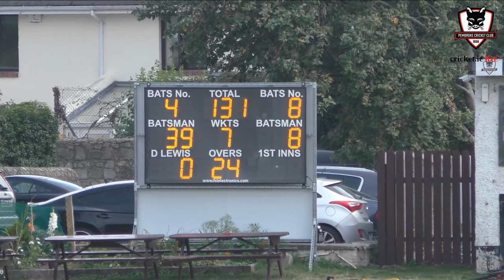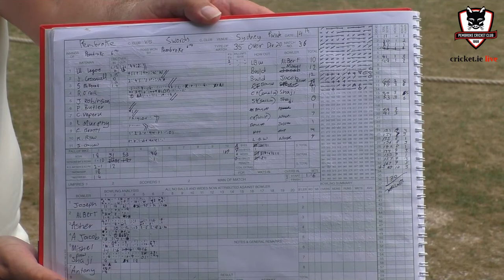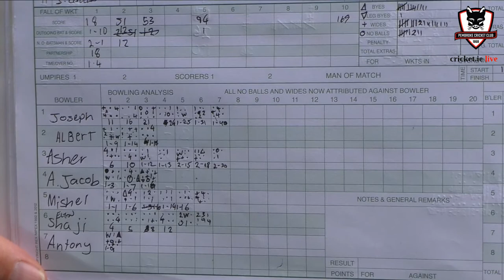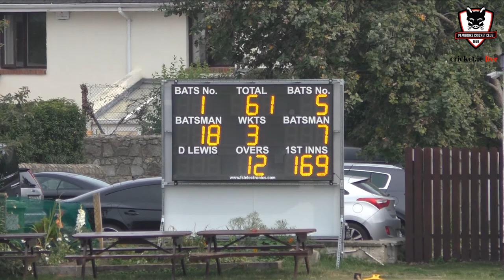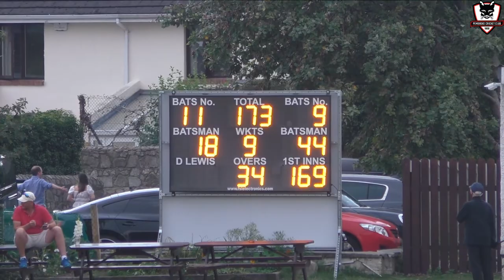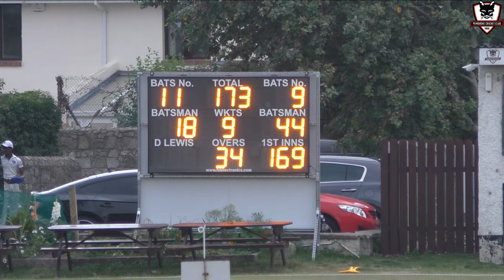DELAYED START, Pembroke 6s Vs Swords 5, Division 20, 14th August 2022, 1pm start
Pembroke 6s welcome Swords 5 to Sydney Parade for their Division 20 (development league) clash.

With both teams waiting for players they've agreed to delay the start to probably closer to 1:30pm